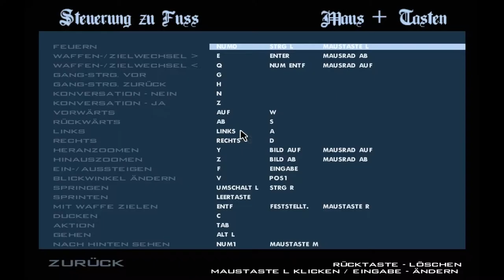Eastereggs und Gags in GTA San Andreas Part 2 / Drago's Special Part 3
Grand Theft Auto haves so many Eastereggs and gags! =)
More Videos fallow